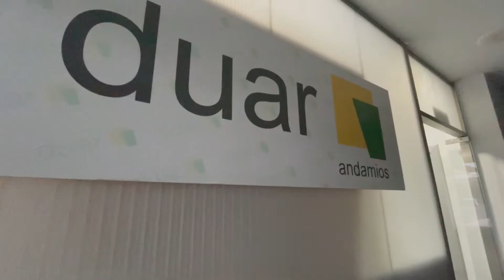DUAR y LECA se suman.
En la tarde de ayer, en la sede en Pamplona de DUAR Andamios (Polígono Industrial Comarca 2, calle F, número 14) se dió la oficialidad al patrocinio de la empresa DUAR a la Federación Española de Pelota y de la empresa LECA como sponsor del Campeonato de España de Clubes Frontón 36 metros de Honor.
Se trata de dos empresas afincadas en Pamplona que ven positivamente el escaparate que supone su presencia física en el Frontón Labrit, y virtualmente durante las retransmisiones oficiales, junto con su asociación con el deporte de la Pelota y la FEPelota.